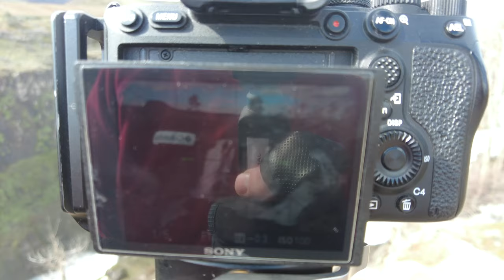White River Falls | Waterfalls on a sunny day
I travel to eastern Oregon to visit a waterfall that's been on my list for quite some time. Problem is, I get a late start and arrive in the middle of the day.  Does it ruin the shot?  Watch and find out!

I teach classes on using your camera, landscape photography, lighting, post processing, and more.